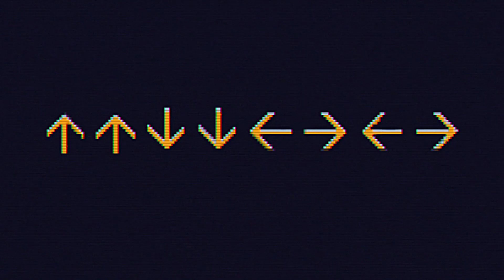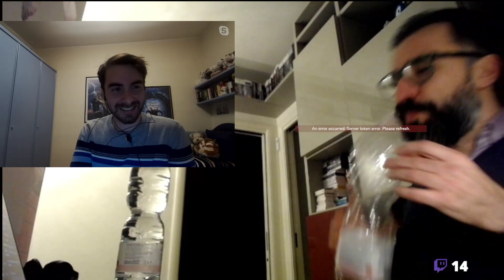Con Francesco l'antropologo parliamo di genere nei videogiochi